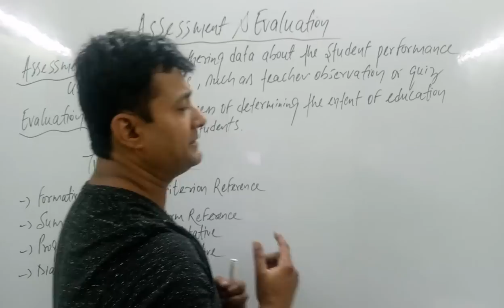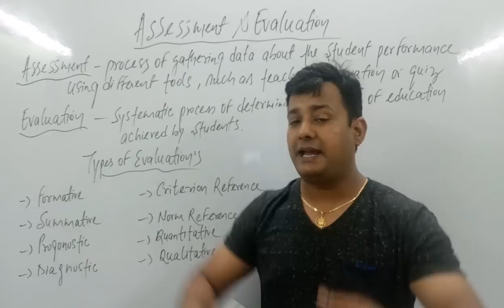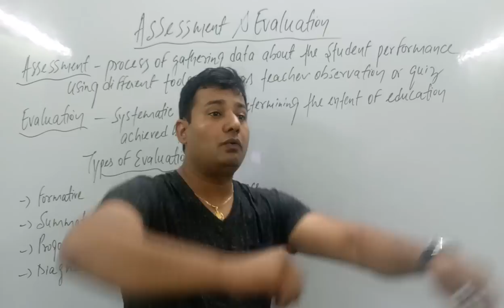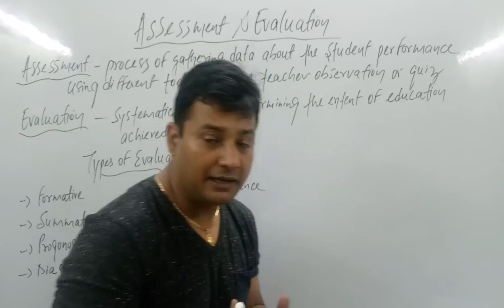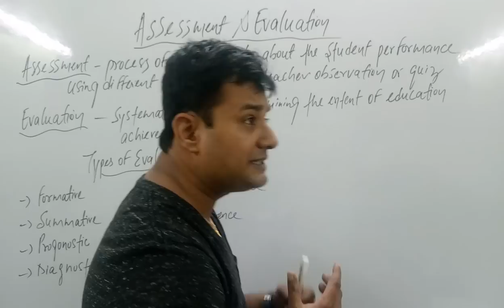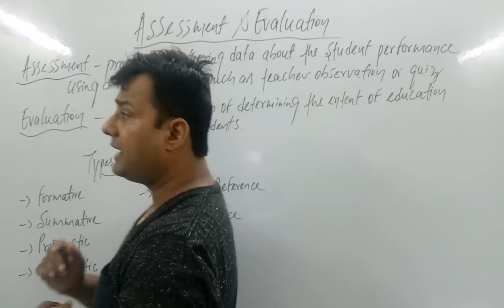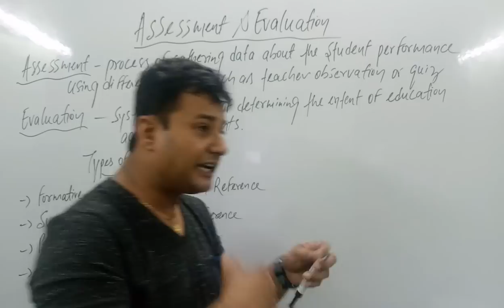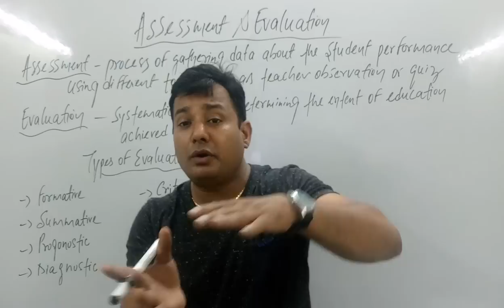ASSESSMENT AND EVALUATION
Easy explanation of assessment and evaluation
Types of evaluation
Assessment and evaluation for b. ed students